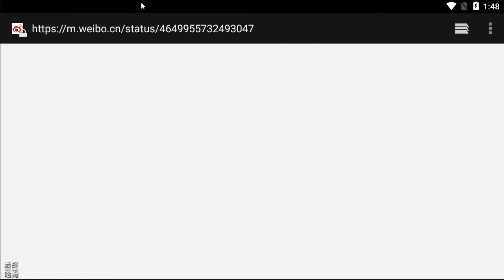《天地劫:幽城再臨》 # 118 佛心紫龍 有錯就改！| 通關 浮屠城挑戰 40層 BUFF 選擇心得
闊別20年，《天地劫》手游正式登場。本作是紫龍遊戲繼《夢幻模擬戰》後又一力作，以全新的技術重新演繹中文RPG歷史上的神作，為俠士完整呈現《天地劫》大世界！手游收錄原作三部曲經典名場景的同時，還將帶來全新創作的故事新篇章。

曾被譽為國產武俠巔峰的名作，系列首款手游登場！
原作中未完待續的情節也將在手游中補完。

★★★★哈姆の遊戲短評★★★★
【佛心紫龍 有錯就改！】
1、時輪宮將在稍後（6月20日內）向全服少俠發放補償時之印*10

2、6月23日維護後，在問題存在期間（6月16日10:00-6月17日06:00）在限時精選卡池「酒千觴」中獲得過絕品英靈的少俠，將在3個工作日內（6月25日23:59前）通過遊戲內郵件收到一個英靈三選一禮盒，打開該禮盒可以從封鈴笙·形外三魂*60、皇甫申·形外三魂*60、秦惟剛·形外三魂*60三種道具中自選一個作為補償內容。

【浮屠城挑戰 40層】
1.BUFF 選擇心得思路。
2.實戰演示，小兵基本都是輕鬆殺，難度在於黎幽與援軍的選擇。